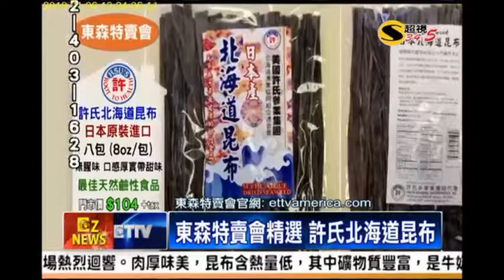東森特賣會精選 許氏北海道昆布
目標幫助美國華人，力抗寒冬、顧健康。東森特賣會，2019年一開始，再次聯手 美國知名企業，許氏參業集團，帶來日本最高等級的「北海道 昆布」，且為消費者爭取到，全美最佳特惠。